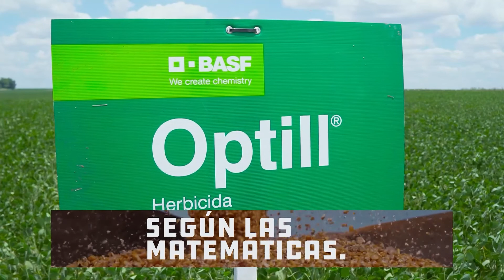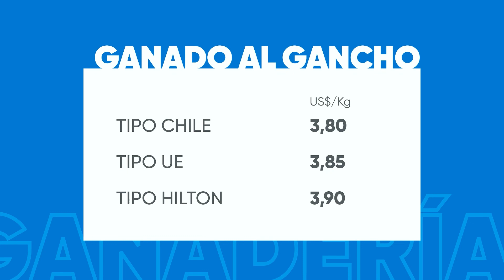Investigación y desarrollo con el ojo crítico del productor | #241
Investigación y desarrollo con el ojo crítico del productor. Visitamos la "cocina" del Grupo Pereira para conocer las futuras tecnologías a ser lanzadas:
✔ Insecticida para el control de trips y chinches.
✔ Variedades de soja con plataforma Intacta2 Xtend.
✔ Manejo de malezas con nanotecnología.
Esto y mucho más en P#241 de ProductivaTV.